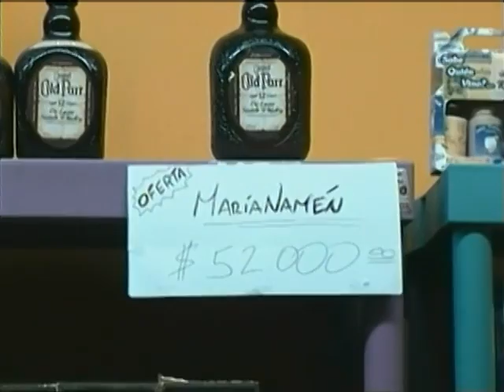¿Quién es Maria Namen?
A una botella de whisky Old Parr la llaman en Valledupar "Maríanamén". El cineasta Eduardo Ortega averigua quién es la dama que prestó su nombre a la causa etílica.